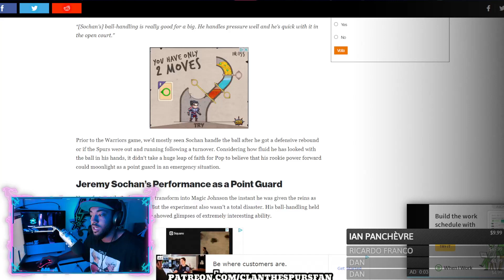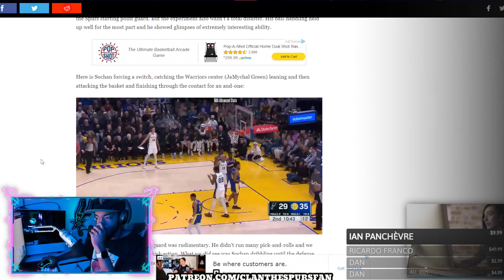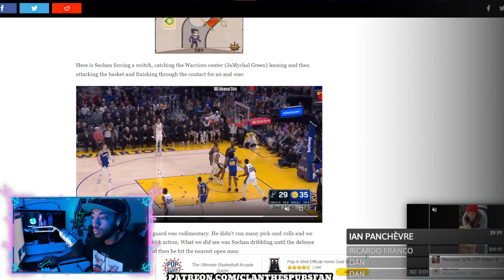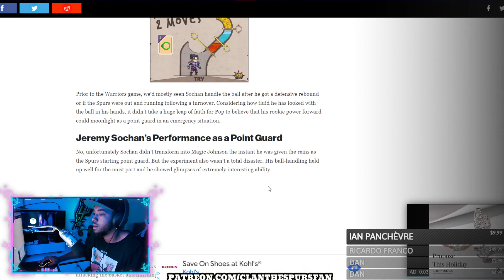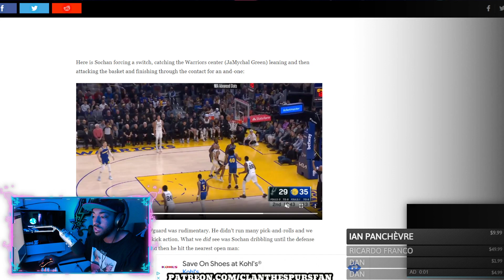Is Jeremy Sochan Our Best PG?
This may legit be the reality. GO SPURS GO!

CLAN the SPURS fan
55 Backusburg Rd